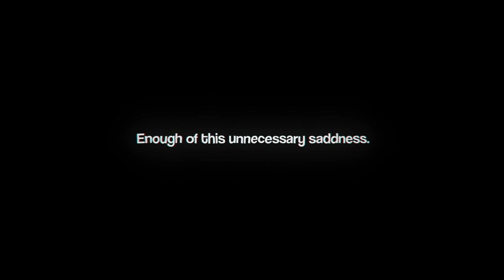Drop the Game | Collar x Malice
i would sell my soul to be with saeki